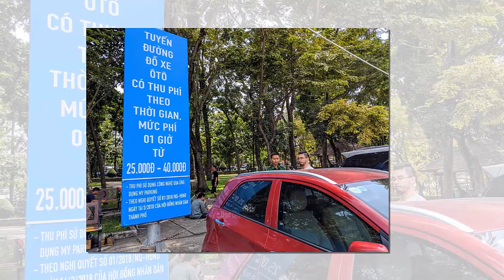Tin khẩn VIỆT NAM mới nhất 4/06/2024//Tin nóng Việt Nam Mới Nhất Hôm Nay | Tin Nóng Đất Việt